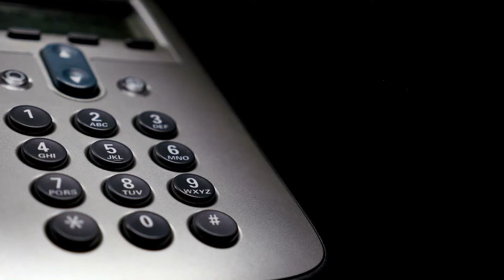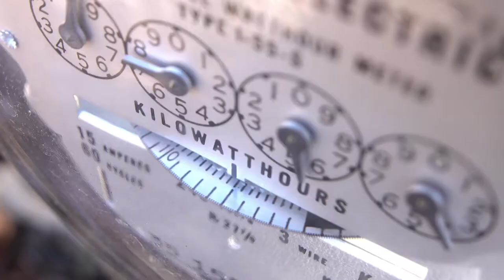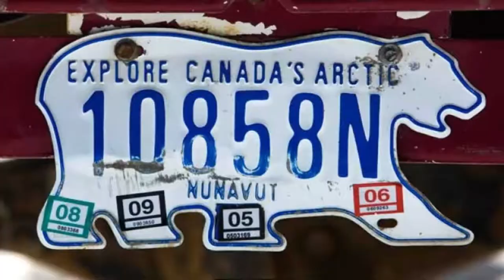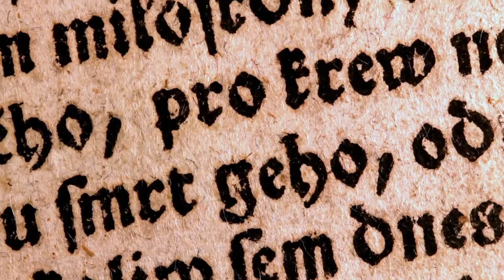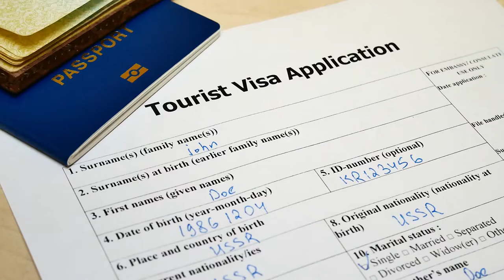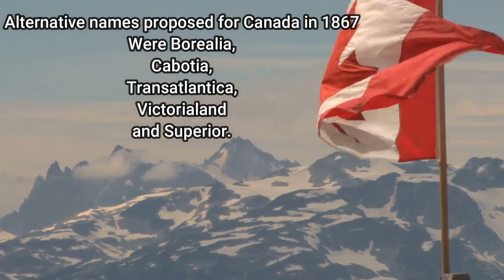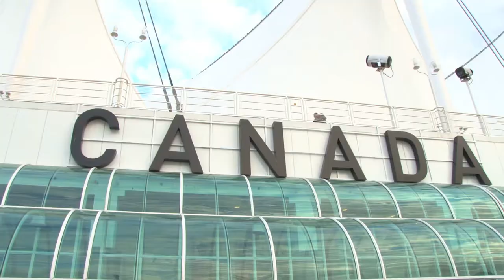कनाडा के बारे में रोचक जानकारी |Amazing & Interesting Facts About Canada In Hindi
Watch Unknowns Facts About Canada In Hindi